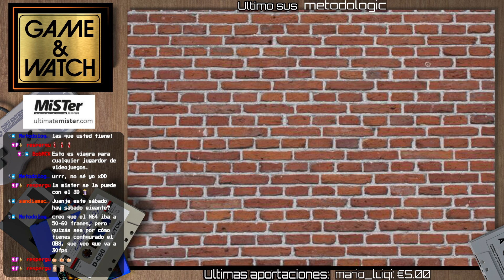Nintendo 64 Beta MiSTerFPGA Core NOVEDADES ALUCINANTES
misterfpga, fpga, nintendo, n64, newcore, Buenas!
Estreno.

Hoy os traigo las novedades muy avanzadas para Nintendo 64 en MisterFPGA. Muchos juegos ya casi completados al 100% pero con una actividad y progreso alucinante.

Recuerda que este y otros contenidos se emiten en directo en el otro lado.